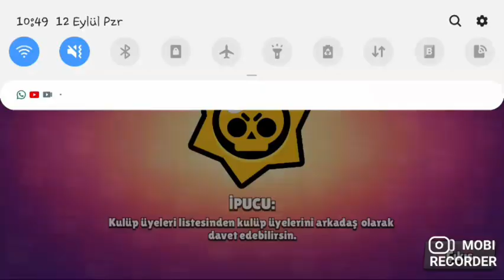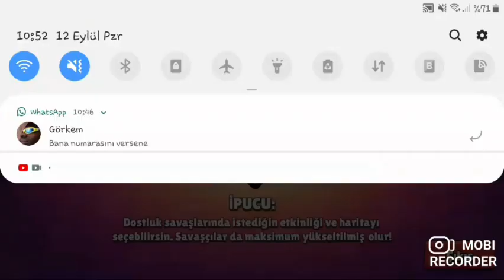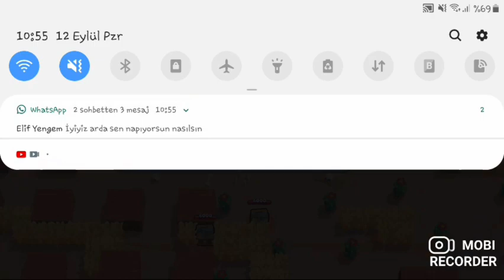Surge ile oynadım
Kanalım hiç bi zaman büyümüycek demi😭🥺